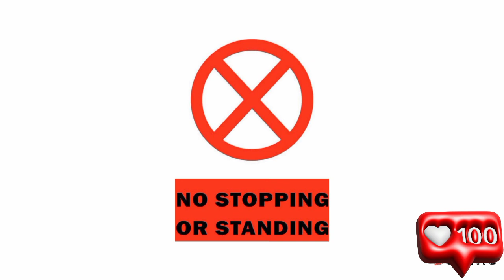Lets learn about traffic sign that is use on road with phonics sounds and pictures#license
learning Education, Preschool babies, jazzy

apple

afore apple

A is for apple a a apple song